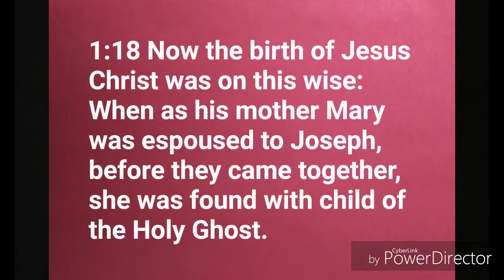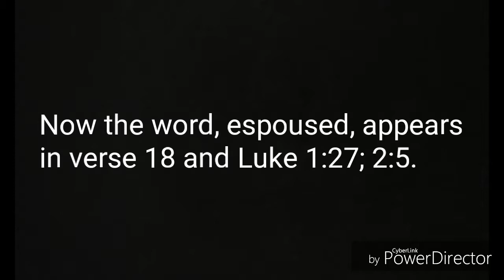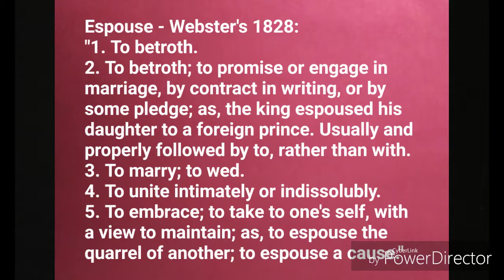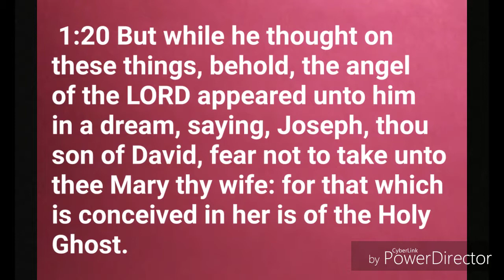Matt 1 - Woman = Wife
This video explains when a woman is considered a man's wife. Let the English text be the final Authority and not original dead languages that nobody today can see.